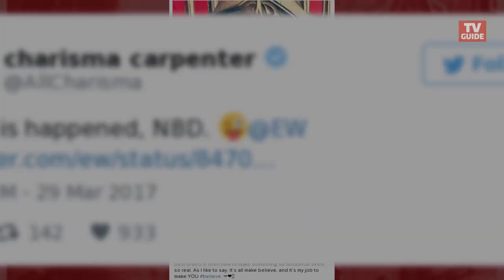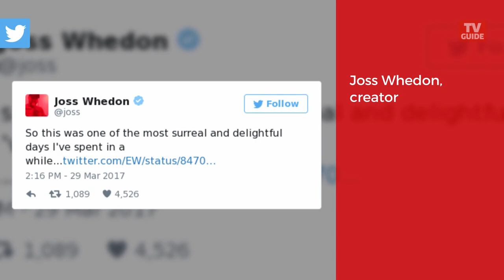Buffy Stars Share Pics From 20th Anniversary Reunion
The excitement was real!